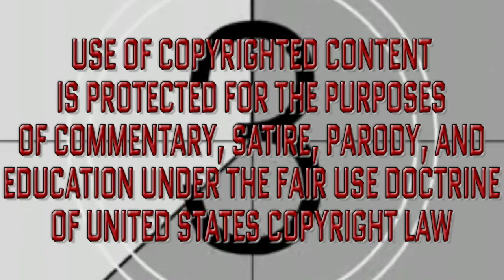Adam Sandler's WORST Movie's 10-year Anniversary | Jack and Jill | Another Bad Movie Review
10 years ago, the world witnessed a phenomenon unlike any other with the release of Adam Sandler's "Jack and Jill."

The Unsavory Heroes celebrate this fiasco the only way they know how: by watching it for the first time and ridiculing the hell out of it.